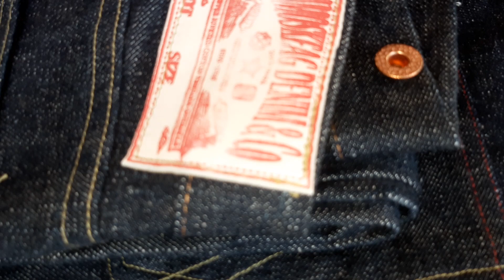Amoskeag 24 carats plated gold rivets, buckle and 5 buttons toyoda loom state denim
Toyoda loom state 16oz
yellow painted button was a proof the garment was unwashed, used on flat buttons in the 50'.

All you should kill in life is your ego, none of the jeans replica you see today hold the dark blue shiny vegetal indigo after washes of an original double X, none of them. For many reasons.

denam culture is not about reading boon magazine, its different when you collected denim for 45 years, and you ve been wearing these jeans, its not like seeing a few pieces from a private collection, some have been living with. dont be mislead.
the fact we used jeans deadstock or left for 40 to 60 years affect the fabric and dye, if you want reproduce vintage you must go back to more oxygen better cotton better harvest better dye and then deadstocking items for 40 years and you will get closer. its not an arrivist work or recapturing...lol...

I used products in the past to fix the vegeral dye so this combined with rare wash really makes the vegetal dark indigo stay much longer, or just shine compare to the sky blue dye you see after wsshes selvedge replicas,  only starting with a nice fabric this can be achieve. often nowdays 15 to 17oz denim reveals more character fabrics with nice weave defects and tensions or weak tensions.